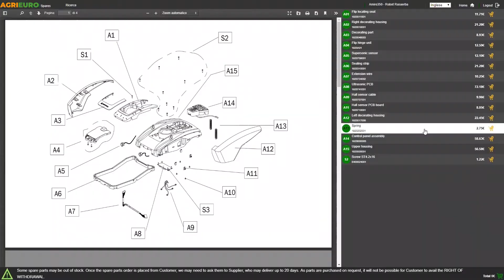Motocompressore a scoppio Texas 900 - Motore Sbaraglia SC420 - 14 HP: montaggio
Come montare Motocompressore a scoppio Texas 900 - Motore Sbaraglia SC420 - 14 HP ? Ecco un Video di Montaggio e Funzionamento realizzato direttamente da noi!

Il motocompressore AgriEuro Texas 900 possiede un potente motore Sbaraglia SC420 da ben 14HP con una testata Sbaraglia in ghisa a V.

È un compressore con motore a scoppio progettato per alimentare e azionare attrezzi pneumatici per potatura e raccolta nel settore agricolo.

Possiede due comodi serbatoi di accumulo d'aria da ben 37 litri ciascuno. Il filtro regolatore e il gruppo comandi è marchiato Camozzi, uno dei marchi più affidabili sul mercato. La pressione massima che può esprimere è di 12 bar.

Il motocompressore AgriEuro è dotato di grandi ruote pneumatiche e di una comodo manubrio regolabile in 4 posizioni differenti per agevolare il trasporto e lo spostamento durante le fasi di lavoro. Risulta pratico e maneggevole, grazie alle sue dimensioni estremamente compatte.

Questo motocompressore consente l'utilizzo di 3 abbacchiatori contemporaneamente, fino a 8 forbici pneumatiche e di 1/2 seghe a catena pneumatice.